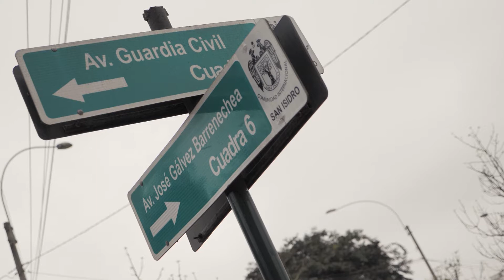Mejoramos el tránsito vehicular en la renovada Av. José Gálvez Barrenechea.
Ahora los vehículos transitan libremente gracias a los trabajos de mejoramiento y rehabilitación de vías en la Av. José Gálvez Barrenechea. Estas labores comprendieron desde la cuadra 1 hasta la cuadra 10, entre la Av. Del Parque Norte y Calle 32.
Asimismo se finalizaron los trabajos de rehabilitación de la Av. Del Parque Norte, desde la Av. José Gálvez Barrenechea hasta la Av. Guardia Civil, con la finalidad de mejorar el tránsito vehicular y peatonal para beneficio de nuestra comunidad.
Alcalde:  Augusto Cáceres Viñas